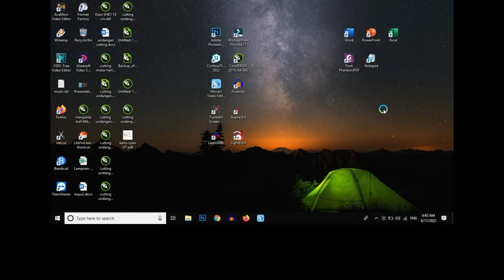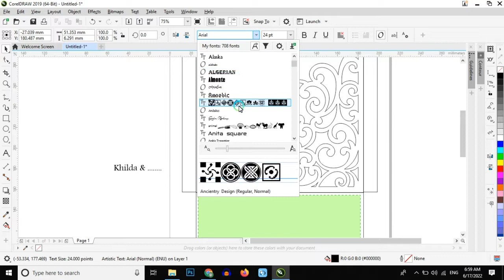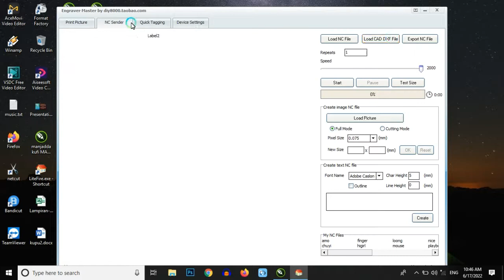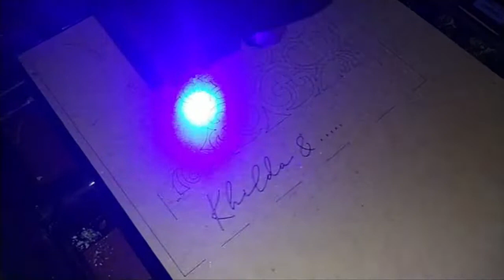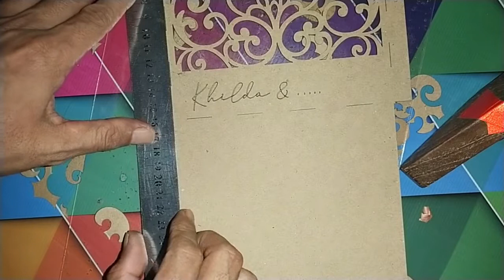Undangan Pernikahan. Cutting dengan cnc laser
cutting amplop undangan pernikahan dengan cnc laser.
bahan kertas samson dengan ketebalan 0,3 mm.

lagu